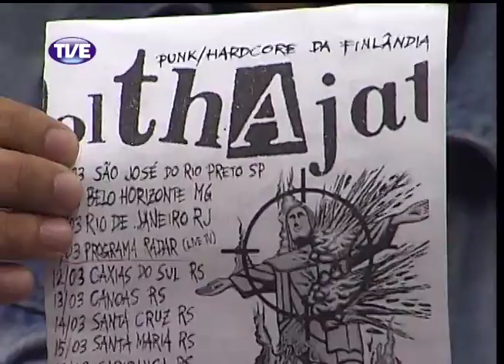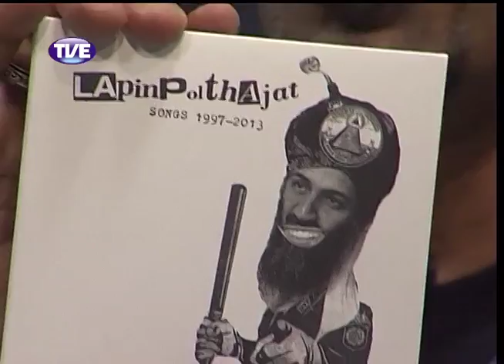Radar 11/03/14 Bloco 2